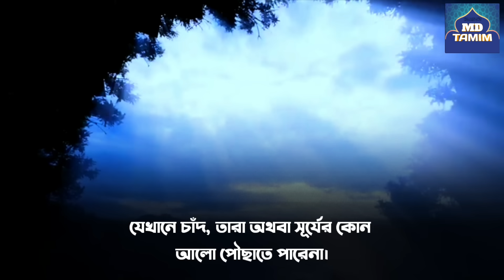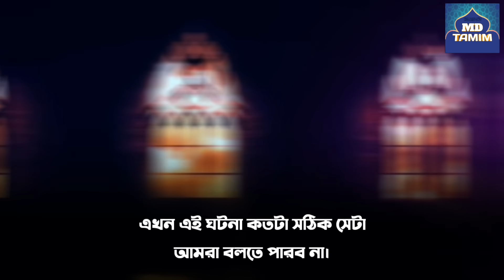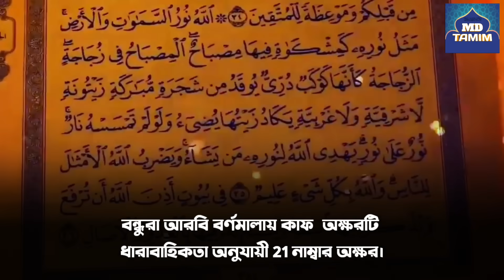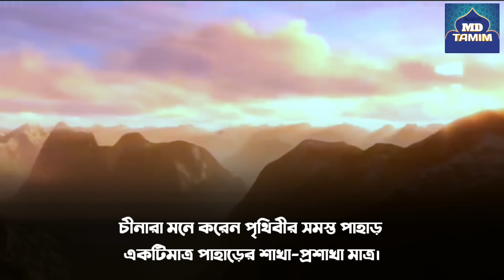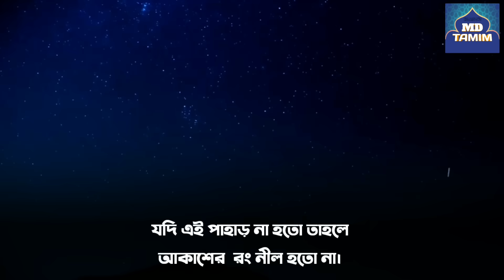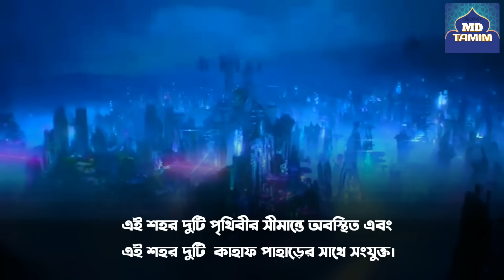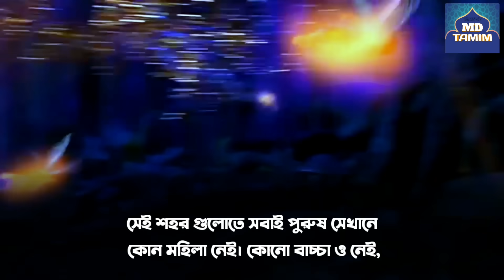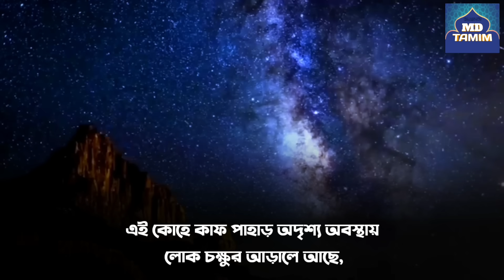জ্বীনেদের রাজধানী কোহে কাফ পাহাড় কোথাই আছে || Reality of Koh Kaaf Mountains